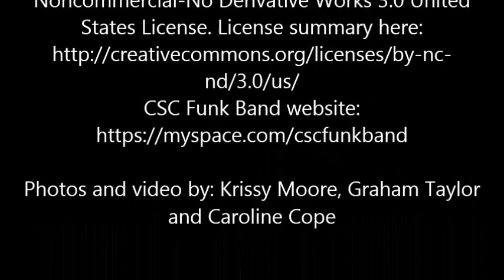Experimental Archaeology at Walltown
The Curlew Club after-school club, the North Pennines & Northumberland Uplands Young Archaeologists' Club, and the Youth Mosaic Young Leaders spent 3 days at Walltown in Northumberland National Park building a replica Roman bread oven with potter Graham Taylor of Potted History.

Come to National Parks Week to learn how to make
wood-fired pizza in this oven!

31st July to 2nd August

There's also Living History with Wild Dog Outdoors,
an Archaeological Treasure Trail, and lots of other
fun outdoor activities to try.

Thanks to the Curlew Club, the Young
Archaeologists' Club and the Youth Mosaic Young
Leaders, and to Potted History for supervising our
workshops.

Noncommercial-No Derivative Works 3.0 United

Photos and video by: Krissy Moore, Graham Taylor
and Caroline Cope